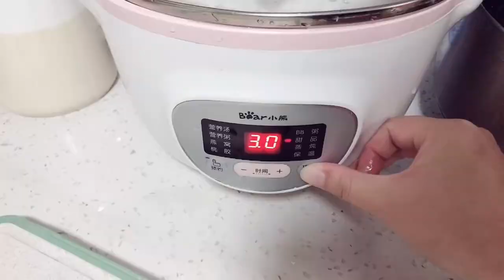宝宝出门玩滑板车，心心念念的却是臭干和零食！这是有多馋啊【米酒mama】